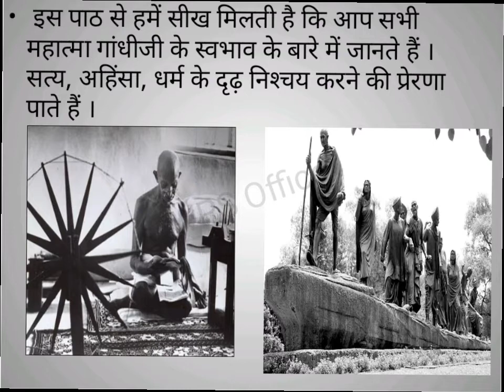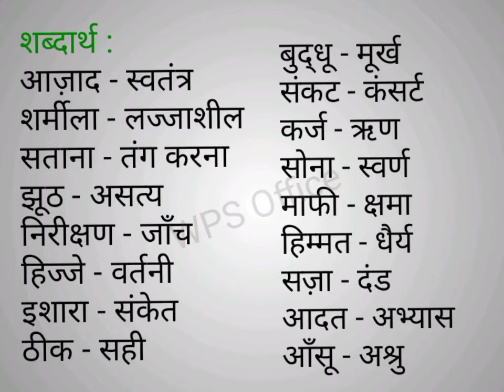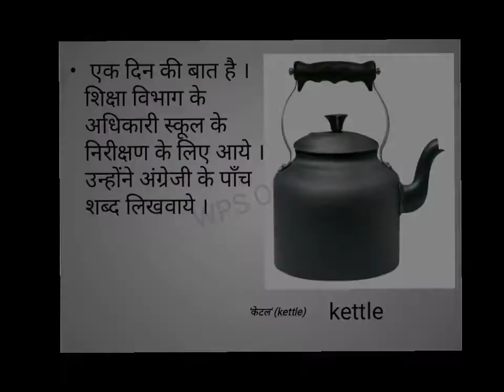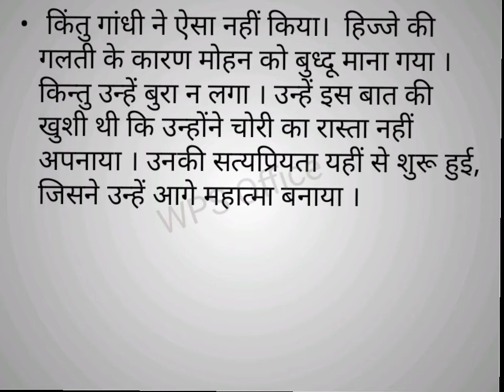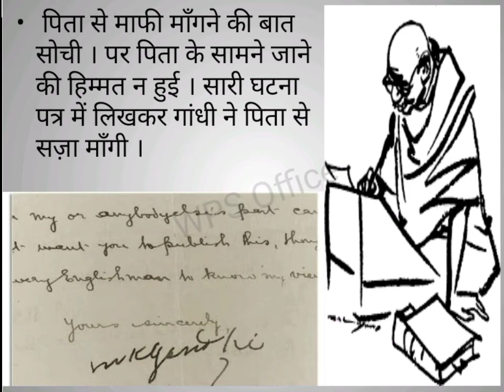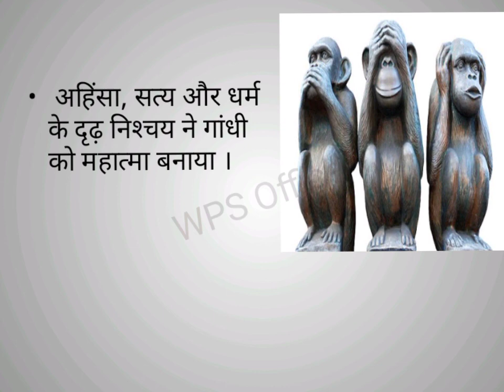Hindi Subject/State Syllabus/8th Std/Lesson No. 5/Mahatma Gandhi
Subject : Hindi
State Syllabus
Std : 8
Lesson : Mahatma Gandhi
महात्मा गांधी

Watch State Syllabus For Students Of 6th  To 10th.

Mahatma Gandhi
Meanings
Summary

Pooja Naik
From : Karnataka ( India )